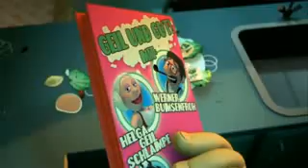Rejsen Til Saturn - Per, Jamil og bajer-ole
bajer cool!!!